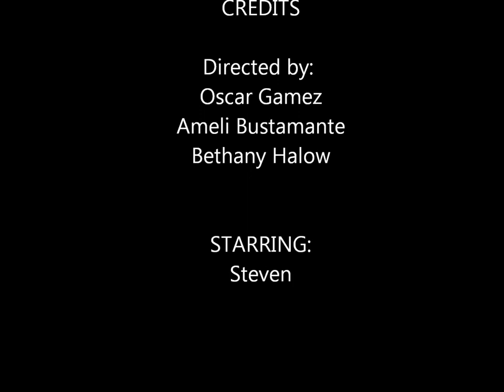UTEP MOVIE 2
Miners SAAAN